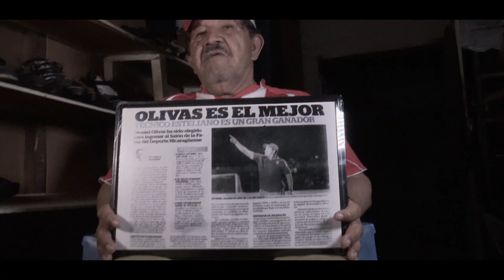Real Estelí Perfiles - Jerónimo Mejía Hernández "El Paisa"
Uno de los más fieles aficionados rojiblancos nos cuenta la historia de su vida, un maní que ayuda al equipo y un silbido característico que se ha vuelto parte de los sonidos del Independencia.